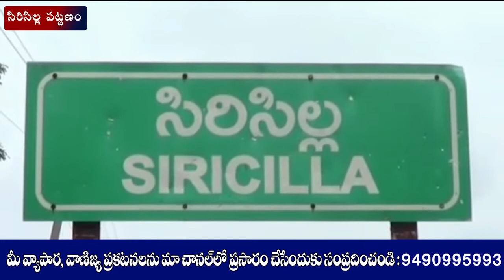రాష్ట్ర ఐటీ శాఖ మంత్రి కేటీఆర్ రాజన్న సిరిసిల్ల జిల్లా కేంద్రంలో పర్యటించారు.|| LRT NEWS